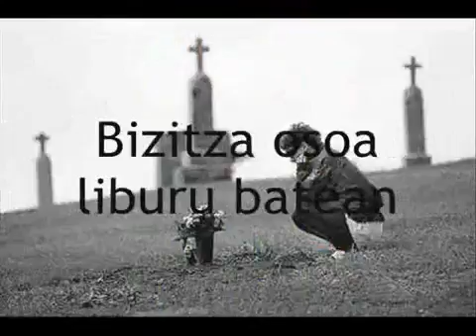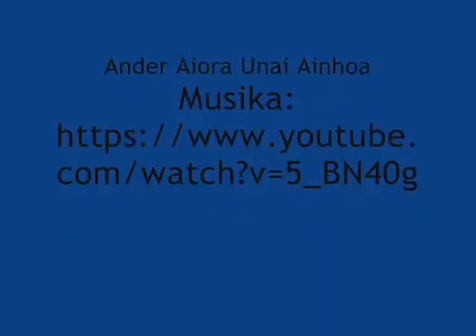Izurdeak (Maitasun sua)